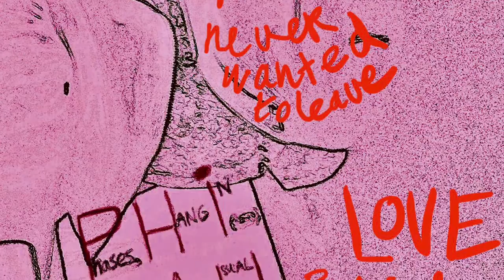Do the Greek [/Math}